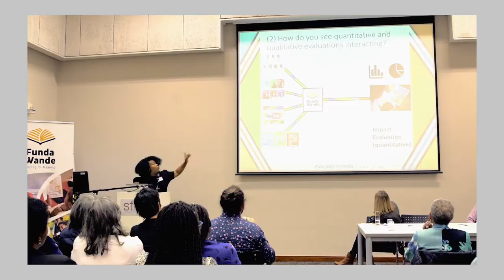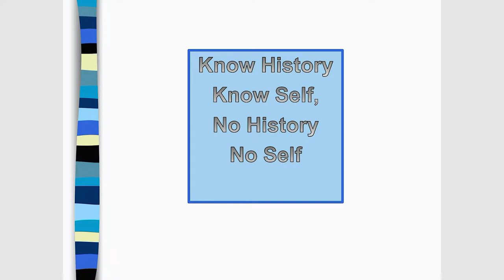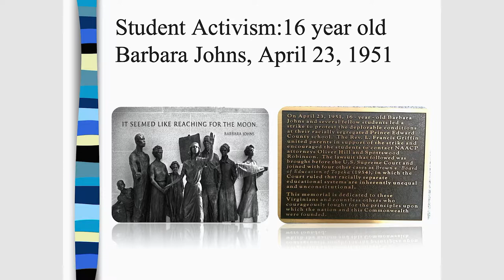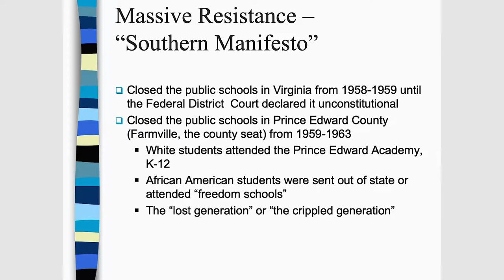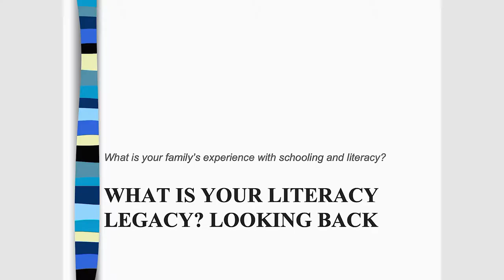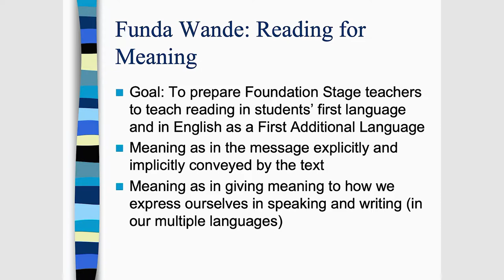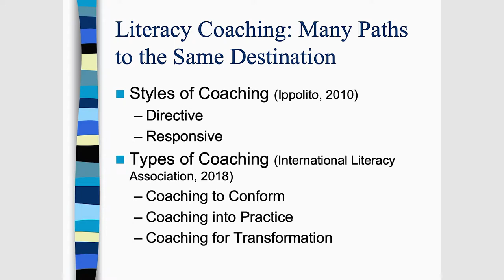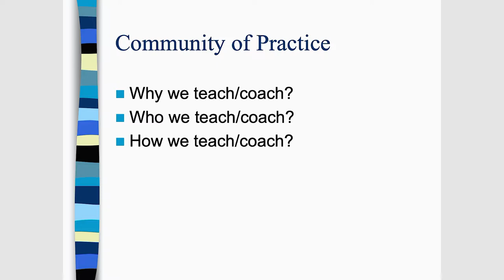Literacy Lekgotla Presentations 2019_Pamela Mason